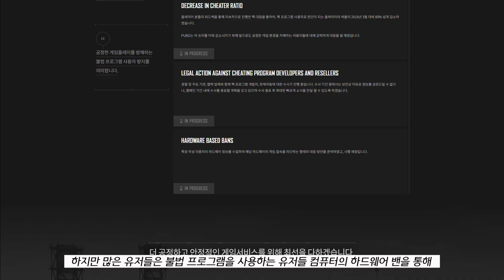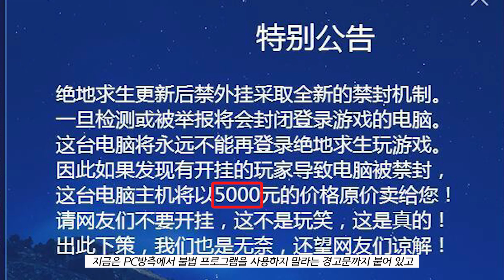드디어 중국 하드웨어 밴?! 핵 때문에 떠났던 유저들 컴백?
플레이!(Play!)
구재영